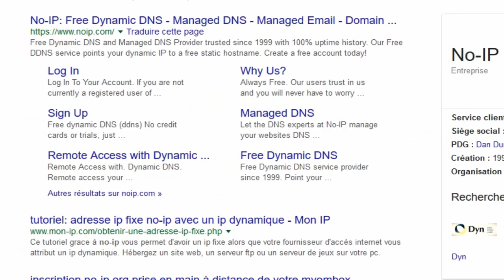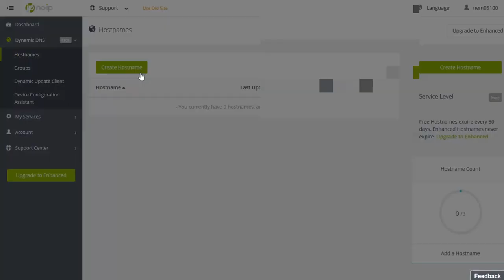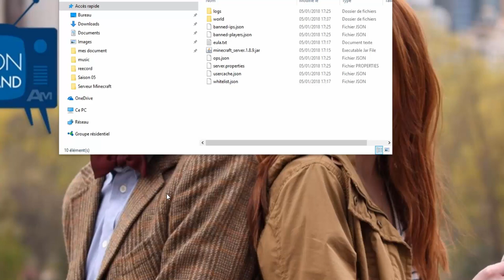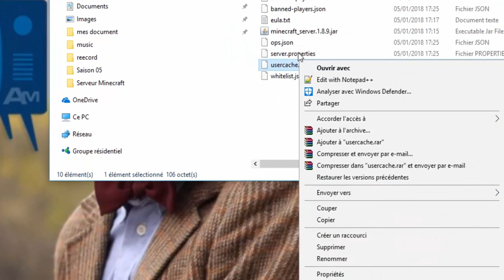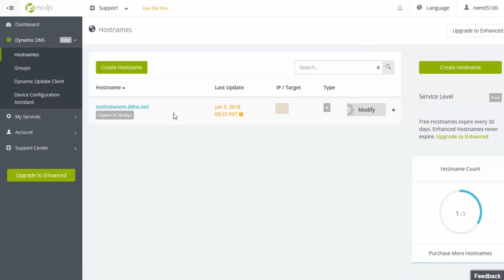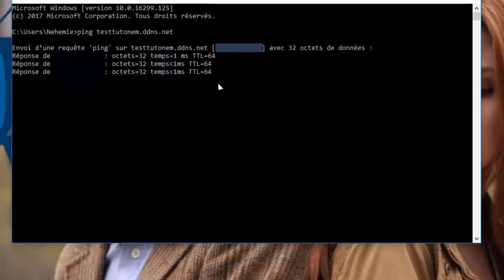Tuto: Créé un NOM DE DOMMAINE Gratuitement pour son serveur Minecraft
Salut à toi et bienvenue sur ma nouvelle  !